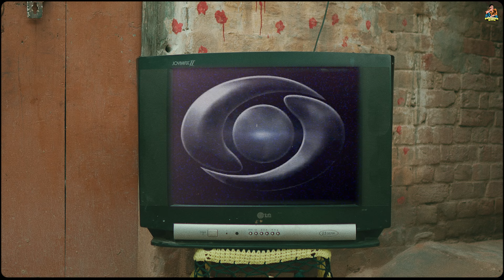SOLO INTRO | SURINDER BABA | ALBUM2023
Surinder baba Presents New Video:-

Name.         ▶️ SOLO Intro
Artist           ▶️ @Surinderbaba1
Music.         ▶️ @_armanmusic
DOP             ▶️ @Sonumalookpuria
Director.      ▶️ @Ravsahota
Editor.          ▶️ Armaansingh
Team.

Gagan, Ekam, Sushilkamboz, KakaCanadian, Janudhaliwal , Avtarmallhi ,Armanmusic
PreetRupaalherhi ,JassaRupalherhi ,Sehaj, Benny ,Sachin, Vicky, ,Lovedhaliwal, Aadichaudhary, Brettlee

Follow Surinder Baba ⤵